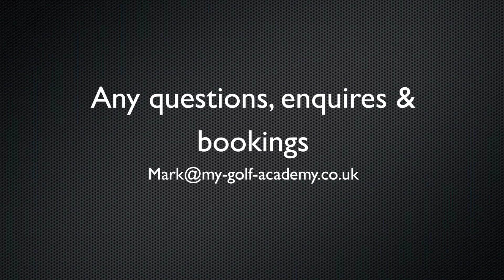Swing of the month - lindsay Barthram